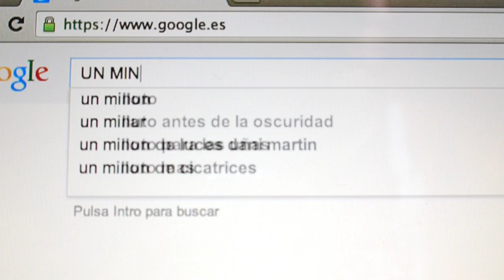LAS LINDES sesión de materiales audiovisuales.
"LAS LINDES" session of audiovisual materials.